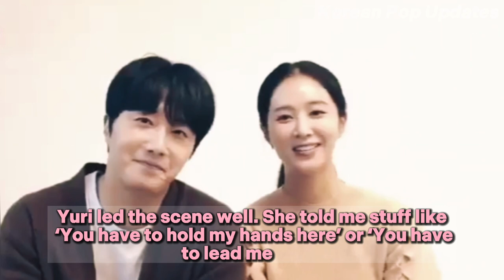Kwon Yuri and Jung Il-Woo FORMALLY ADDRESSED Their DATING Issue‼️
This video tackle the close relationship of Jung Il-Woo and Girls Generation Kwon Yuri and their un-usual friendship.